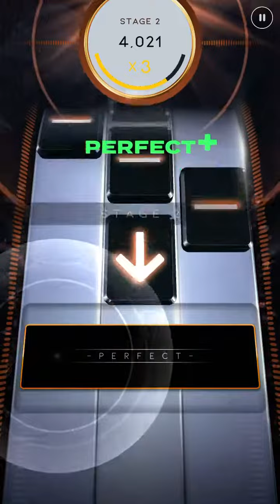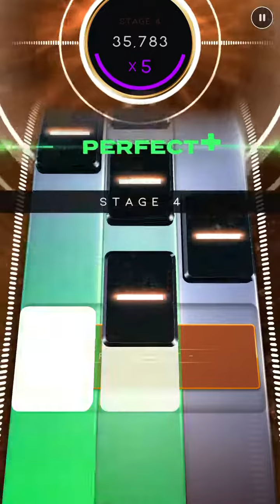Beatstar Ms. Jackson (Deluxe) Extreme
I choked a bit but came back strong during the final stretch!